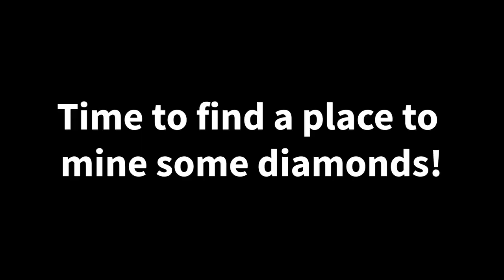JJ Morph to Scary Mutant MONSTER vs Mikey in Minecraft Challenge Maizen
JJ Morph to Scary Mutant MONSTER in Minecraft -  Challenge Maizen Mizen JJ & mikey

This video is an unofficial work and is neither created nor approved by Maizen Sisters.        @maizenofficial